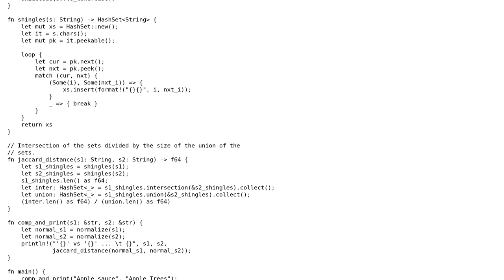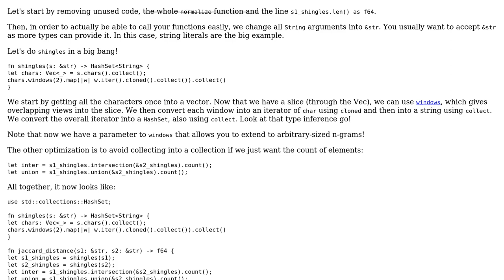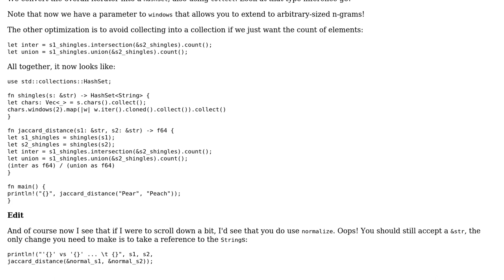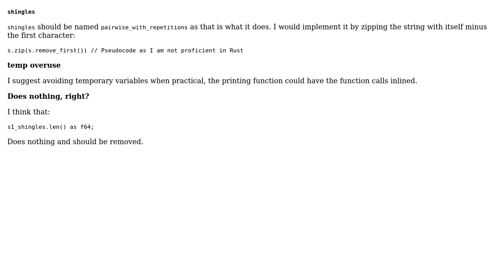Code Review: Jaccard distance between strings in Rust (2 Solutions!!)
Code Review: Jaccard distance between strings in Rust

With thanks & praise to God, and with thanks to the many people who have made this project possible! | Content (except music & images) licensed under CC BY-SA | Music | Images & others | With thanks to user spike user Shepmaster user Caridorc and the Stack Exchange Network Trademarks are property of their respective owners. You are responsible for your own actions.